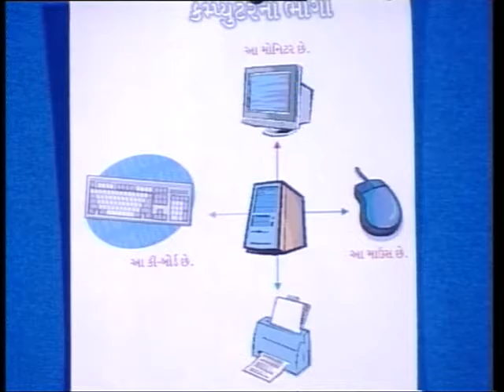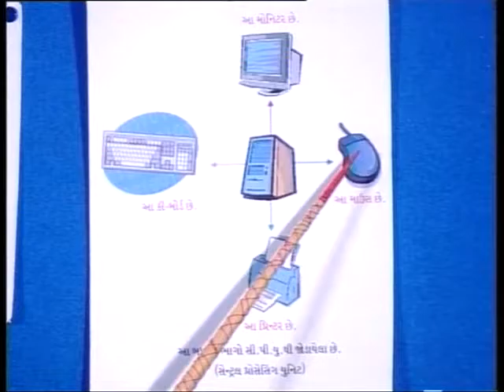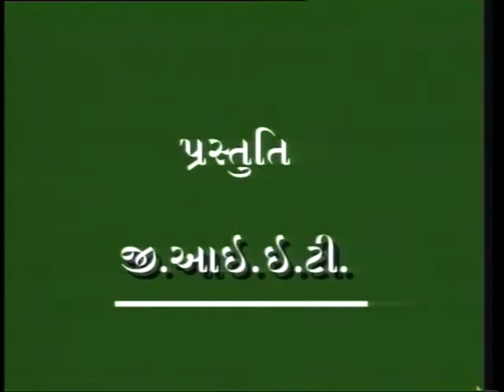Introduction to Computer 01/કંપ્યુટર પરિચય 01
કમ્પ્યુટર પરિચય ભાગ 1 પર એક કાર્યક્રમ છે, જે કમ્પ્યુટર અને કોમ્પ્યુટરના બાહ્ય સંઘટકોના વર્ણન અને તેના ઉપયોગોને આવરી લે છે.